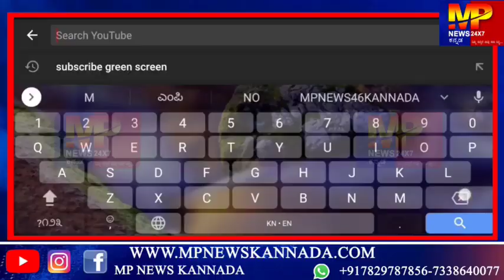ಬೆಳಗಾವಿ : ಜಿಲ್ಲೆಯ 12 ಶಿಕ್ಷಕರಿಗೆ ಕೋವಿಡ್ ದೃಢ : ಪಾಲಕರು, ಪೋಷಕರಲ್ಲಿ ಶುರುವಾಯ್ತು ಆತಂಕ... || MP NEWS